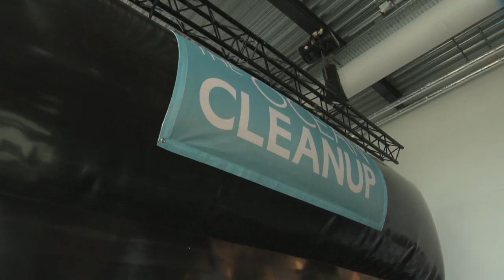Ocean Cleanup System 2016 - Netherlands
This is the prototype of the ocean cleanup system that will be cleaning up the oceans in 2020, the system will be tested on the North Sea to discover its sea worthiness and source out any problems with the plastic containment system.

THE HAGUE, June 8, 2016 – The Ocean Cleanup, the Dutch foundation developing advanced technologies to rid the oceans of plastic, announces that it has successfully secured the funding required for its North Sea prototype test, which will start early summer 2016.

Manufacturing, deployment and testing of the North Sea prototype is budgeted at EUR 1.5 million, a third of which is contributed by world-renowned dredging and marine contractor Royal Boskalis Westminster N.V. (Boskalis).

The Government of The Netherlands, through the ministries of Infrastructure & the Environment and Economic Affairs, has committed to contributing another EUR 0.5 million. The remainder of the funding has been pledged by an anonymous philanthropist.

The North Sea prototype is an important step towards the world’s first deployment of an ocean cleanup system, and will be the first test of the design at sea. The prototype spans 100 m and will be deployed in the Dutch North Sea, 23 km / 12 NM off the coast of Scheveningen harbor – The Hague for one year. The objective of the test is to monitor and analyze behavior of a floating barrier segment in all weather conditions, including gale force winds and waves.

By 2020, The Ocean Cleanup aims to deploy a 100 km-long structure between Hawaii and California. Analysis suggests this array will be able to clean up about half the Great Pacific Garbage Patch in ten years’ time. The system makes use of very long floating barriers, which act as an artificial coastline, passively collecting and concentrating the ocean trash, powered by the natural ocean currents.

Boyan Slat, CEO and founder of The Ocean Cleanup, said: “Making sure the floating barriers are able to withstand the harshest of conditions is fundamental to the success of our mission. I am grateful to our supporters for enabling us to perform these critical sea trials. It is this kind of support which is crucial in our preparation for the largest cleanup in history.”

Sharon Dijksma, Minister for the Environment, said: “Boyan proves that innovations for tackling environmental problems and entrepreneurship go well together. The Dutch government therefore shows its full commitment by giving this financial contribution to the Ocean Cleanup’s prototype.”

Peter Berdowski, CEO of Boskalis, said: “I am very pleased to see that, with our support through the transportation and installation of the North Sea prototype test, Boskalis can contribute to the success of The Ocean Cleanup. As Boskalis, we aim to create new horizons for stakeholders around the world. Our support of this prototype test will help The Ocean Cleanup to bring the perspective of a plastics-free ocean one step closer.”

The North Sea prototype, along with the details of the test, will be unveiled at a press conference in Scheveningen harbor – The Hague on June 22, 2016.